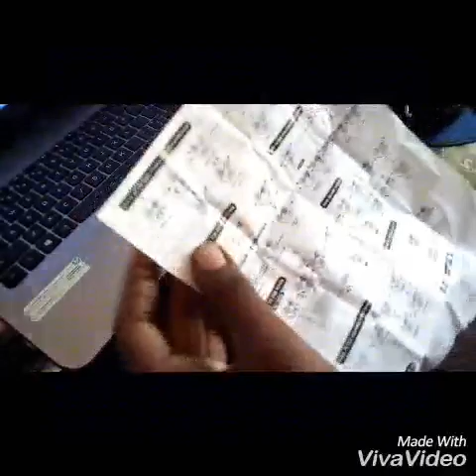Sonata SF Digital Watch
come on INDIA